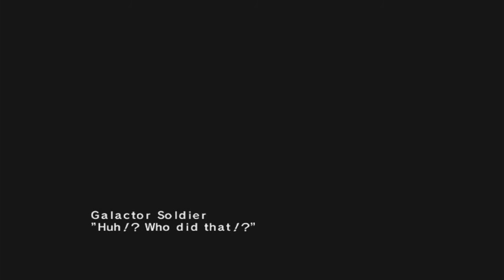Tatsunoko vs Capcom Ken the Eagle and Joe the Condor request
this request form Charleslyn Martin